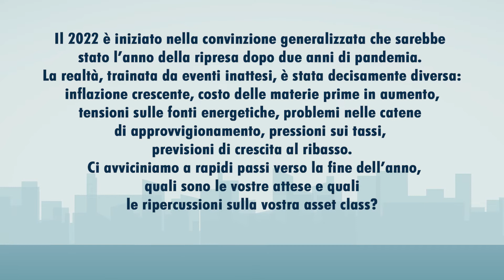A tu per tu con Andrea Cornetti, Azimut Libera Impresa Sgr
“Il 2022 è iniziato nella convinzione generalizzata che sarebbe stato l’anno della ripresa dopo due anni di pandemia. La realtà, trainata da eventi inattesi, è stata decisamente diversa: inflazione crescente, costo delle materie prime in aumento, tensioni sulle fonti energetiche, problemi nelle catene di approvvigionamento, pressioni sui tassi, previsioni di crescita al ribasso. Ci avviciniamo a rapidi passi verso la fine dell’anno, quali sono le vostre attese e quali le ripercussioni sulla vostra asset class?”

Il punto di Andrea Cornetti, Chief Executive Officer Real Estate and Infrastructure Azimut Libera Impresa Sgr